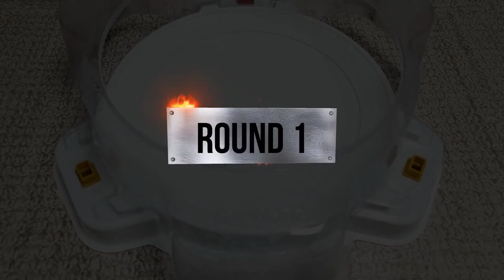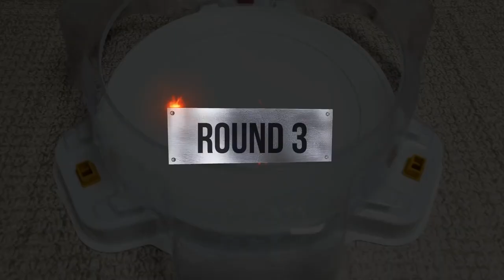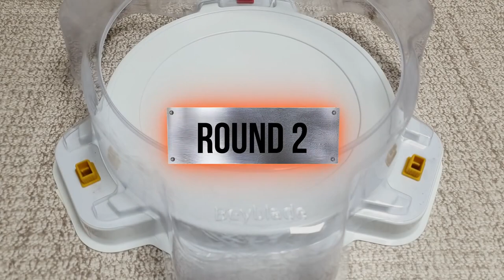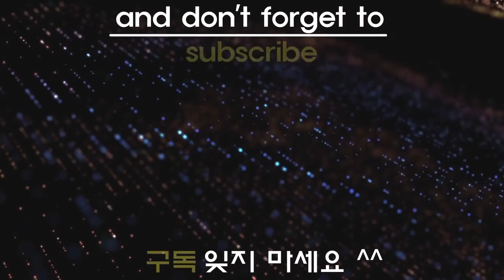【Master Diabolos Left VS ALL Beyblade Burst GT Marathon Battle】 ベイブレードバースト GT 베이블레이드 버스트 진검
Beyblade X
Chrome Ryugu

Beyblade Burst
Beyblade X